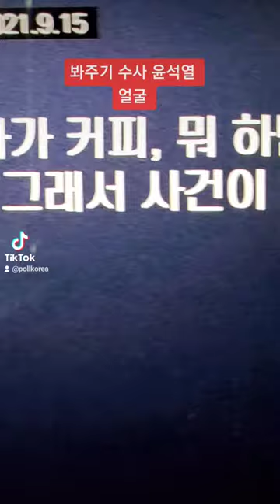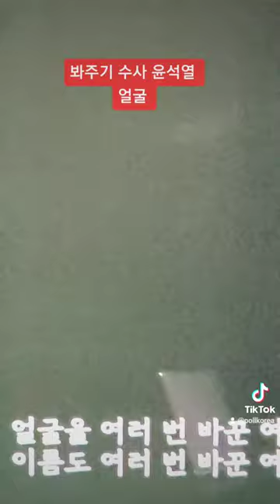윤석열 봐주기 수사의 두얼굴